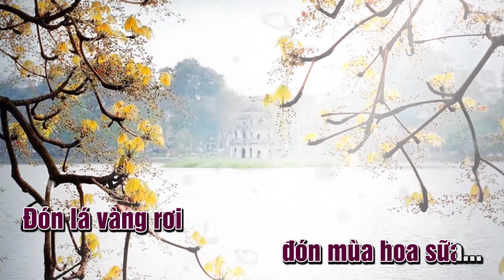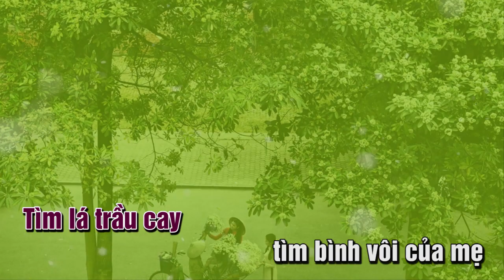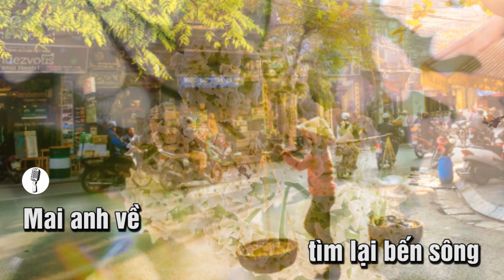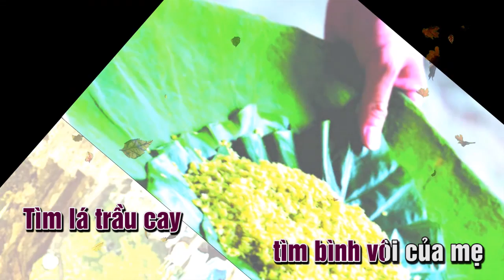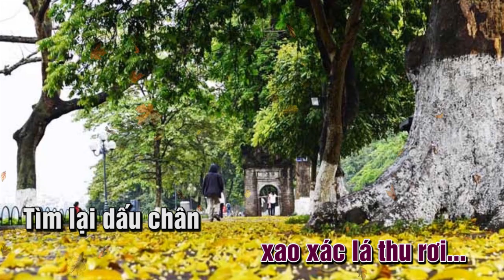(Karaok) XAO XÁC MÙA THU || Lời thơ: Nguyễn Thiện - Nhạc: Đào Mạnh Kiên - Ca sĩ: Hoàng Viết Danh